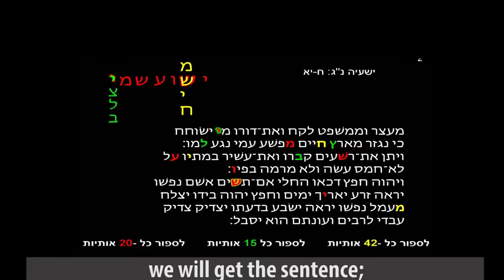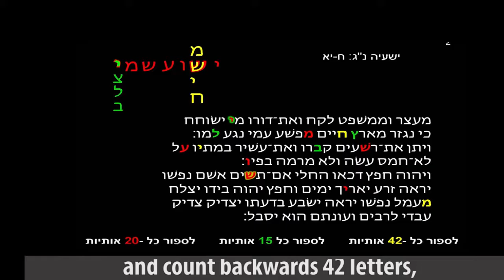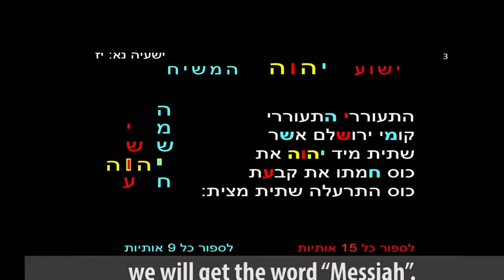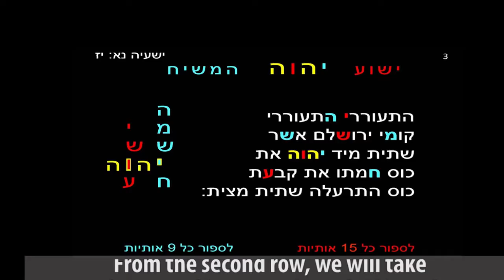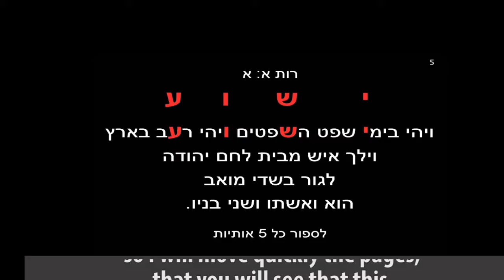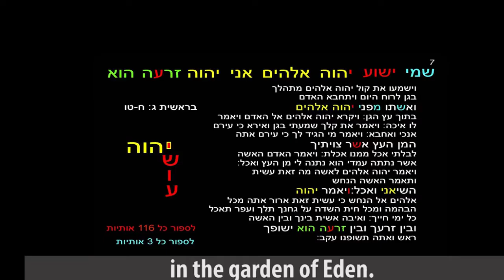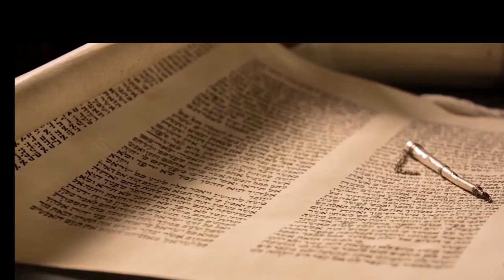30 Biblical code הצופן תנכי Hebrew ENG SUB